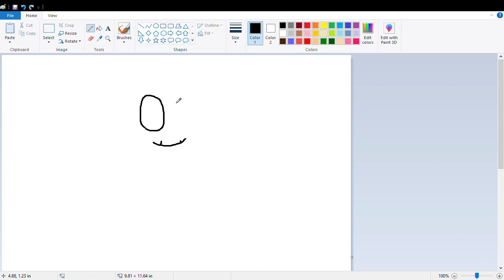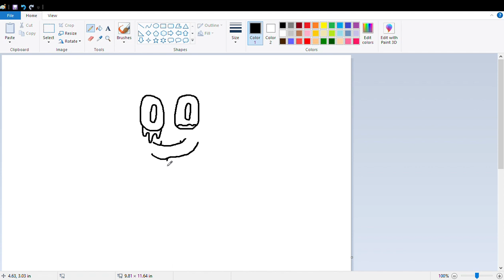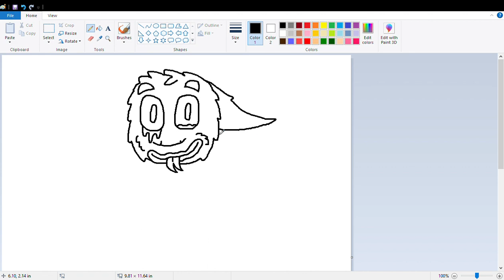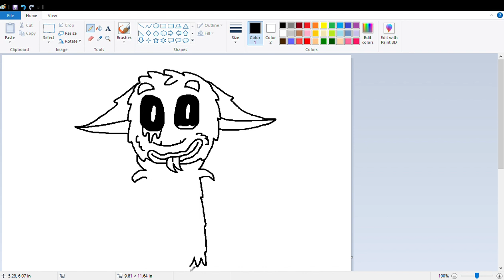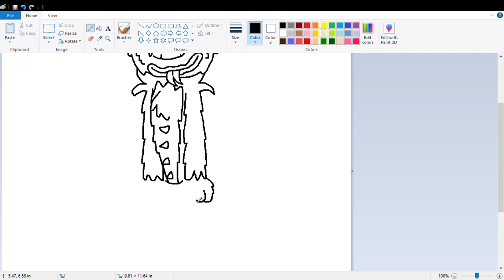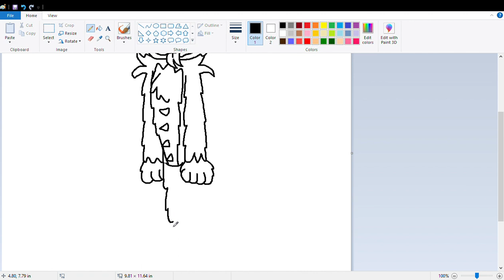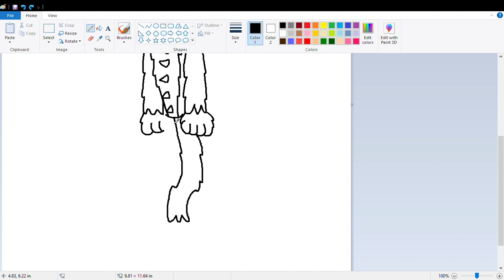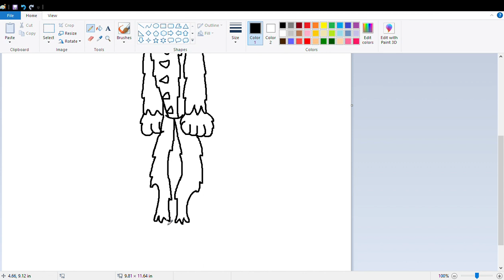How to draw Ronnie in MS paint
Sorry I didn't get it all my camera went off